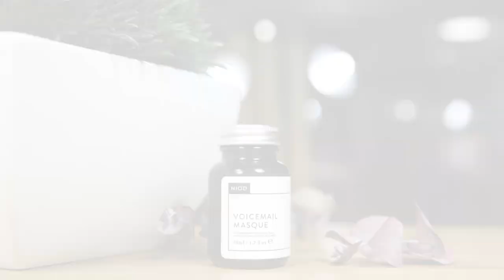Voicemail Masque VM Mascarilla nocturna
Voicemail Masque VM ha llegado para combatir la comunicación celular alterada mientras duermes.
Un tratamiento nocturno a base de células madre vegetales de flores de montaña y plátano de hoja estrecha.
Para pieles normales/secas